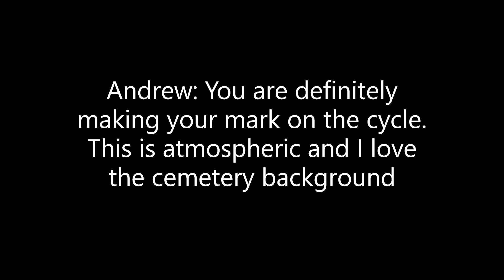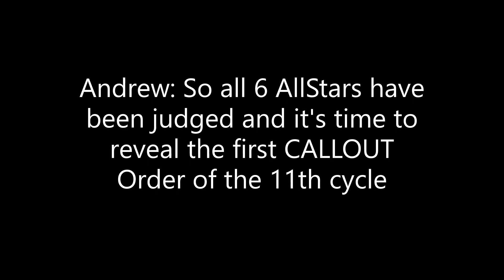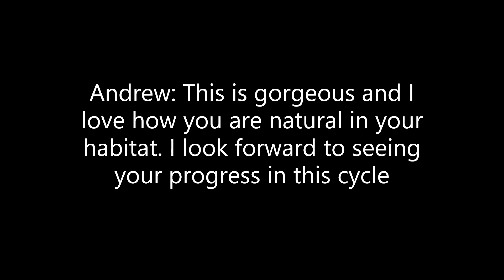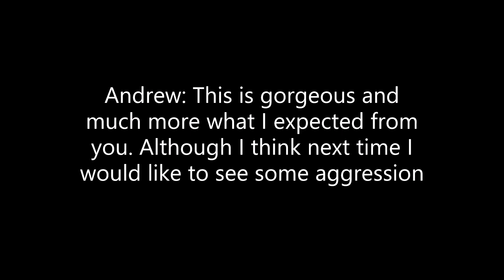Non Interactive Pokemon Next Top Model Rebirth Cycle 11 AllStars VS New Stars Episode 1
The 12 models are judged on their nature themed photoshoot. 6 AllStars and 6 New Stars. One model from each team faces elimination but who will be the first one eliminated?